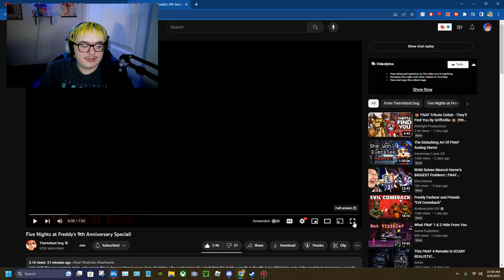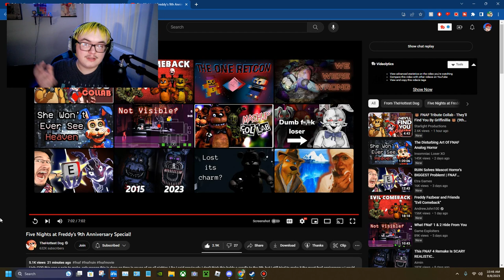Five Nights at Freddy's 9th Anniversary Special! REACTION!!!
This was another great Anniversary Special of FNAF from this channel :)

Channel:  @TheHottestDog